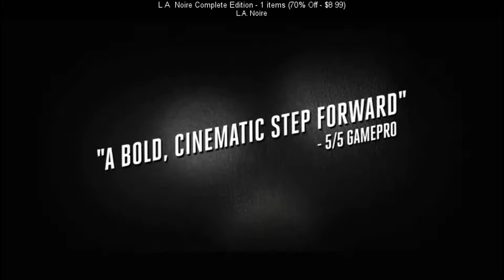SteamBro: Package Discounts (2016-09-23 #132942)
00:04 L.A. Noire Complete Edition - 1 items (70% Off - $8.99)
00:11 Max Payne 3 Complete - 1 items (70% Off - $10.49)
00:18 Max Payne Complete - 3 items (70% Off - $16.48)
00:25 Max Payne Bundle - 2 items (70% Off - $4.49)
00:25 Grand Theft Auto Collection - 4 items (70% Off - $14.99)
00:39 Grand Theft Auto IV: Complete Edition - 2 items (70% Off - $8.99)
00:54 Gas Guzzlers Extreme Four Pack - 1 items (80% Off - $14.99)
01:02 Gas Guzzlers Extreme Gold Pack - 1 items (80% Off - $6.99)